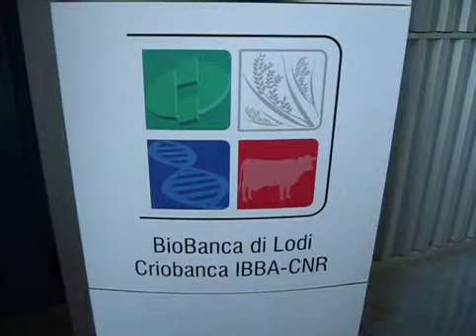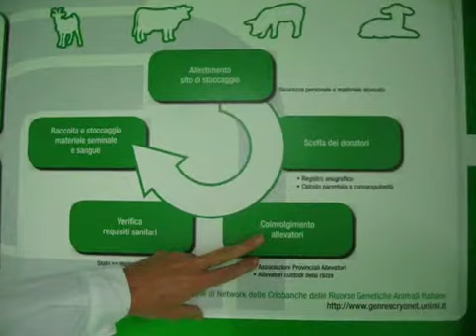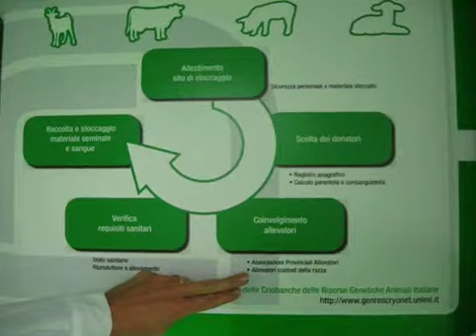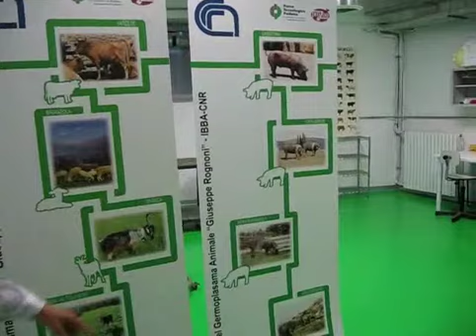Animal Genetic Resources Cryobank, IBBA CNR Lodi, Italy